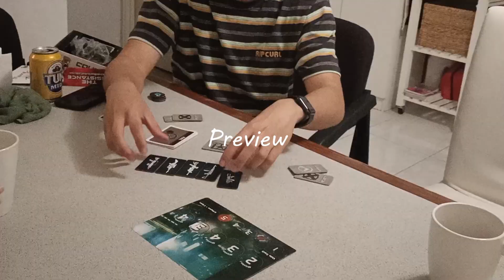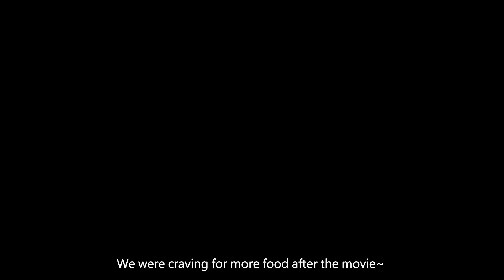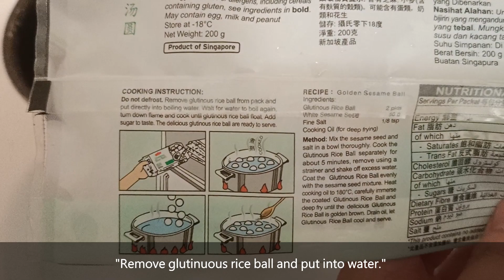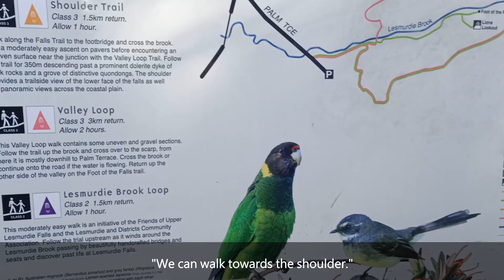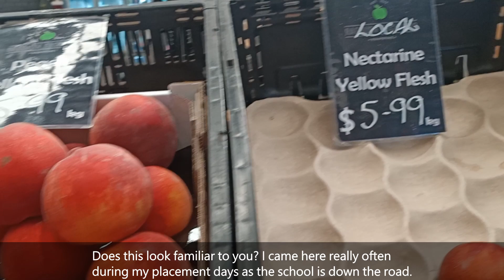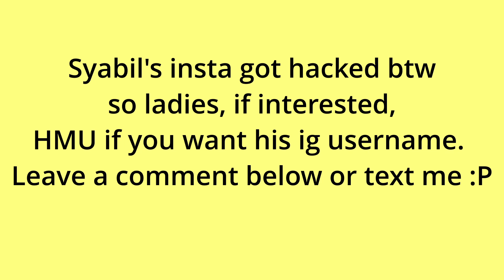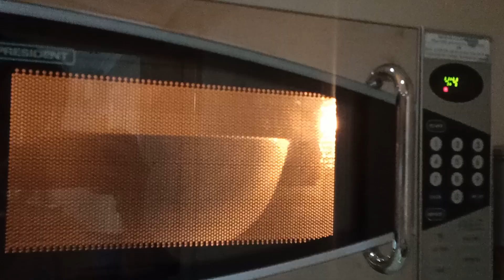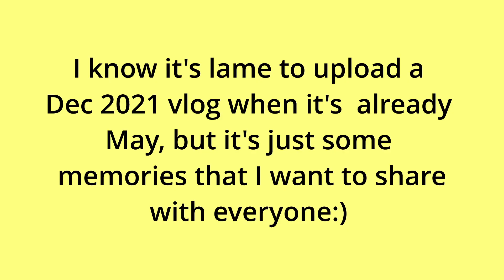Vlog: grocery shopping with friends🛒, secret santa🧑‍🎄, board games night♟️, nye countdown🎇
I know it's been forever since I uploaded a video because I have been super busy since I started working! Yes, I am no longer a student and I have joined the working adult club :")

Y'all probably be asking why bother uploading when almost half of 2022 has passed but I just want to share with everyone some of my beautiful and fun memories created in December in my last few months of being a student :)

BGM 🎵:
Song                         Home All Day
Artist                        Juju B. Goode
produced by juju + ST4NDARD
arranged by juju
sung by juju
artwork by HEYJN

Song                           Springtime Stroll
Artist                          secret crates
Album                        Springtime Stroll
Licensed to YouTube by [Merlin] Symphonic Distribution (on behalf of HUMBLE PALACE), and 4 music rights societies

Song                                        Come & Get Mii (Bonus) (Original Mix)
Artist                                       Earn Money
Licensed to YouTube by      Label Worx Ltd

Song: Autumn Jazz
Artist: Zeeky Beats

Song: Cloud Nine
Artist: nawhij